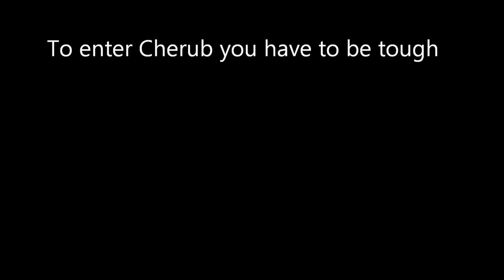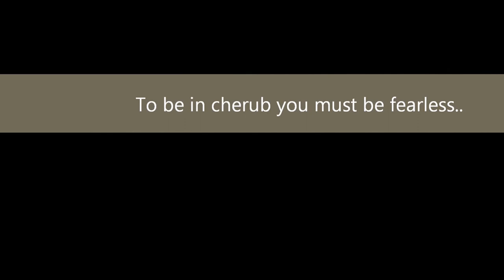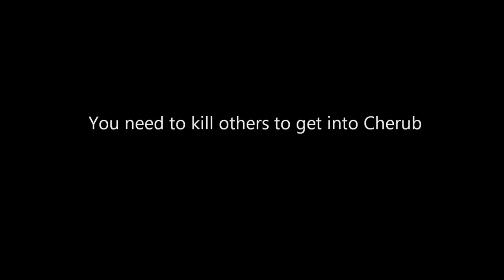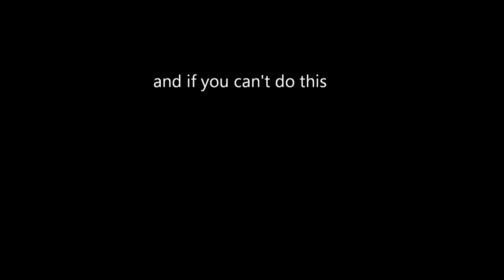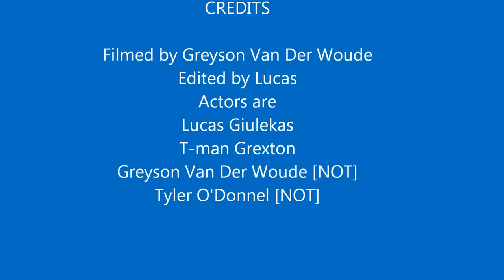Cherub movie trailer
I edited this and I don't know anything about this book. This shall be HYPE.